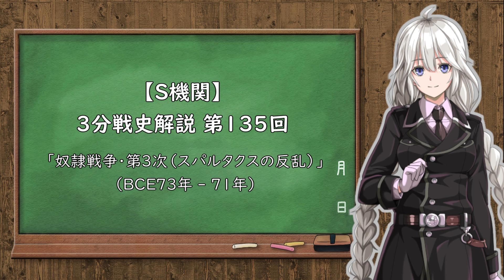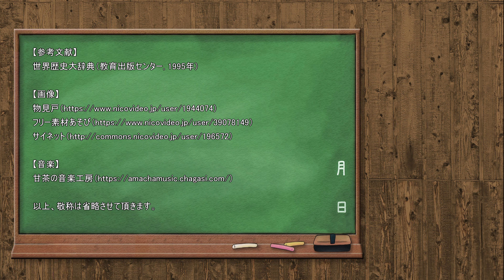【3分戦史解説】奴隷戦争・第3次（スパルタクスの反乱）【VOICEROID解説】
紲星あかりによる、3分でわかる戦史解説です。
第135回は「奴隷戦争・第3次（スパルタクスの反乱）」（BCE73年 - 71年）です。